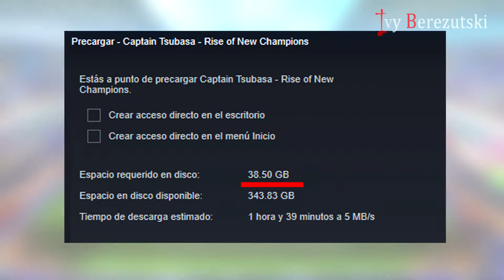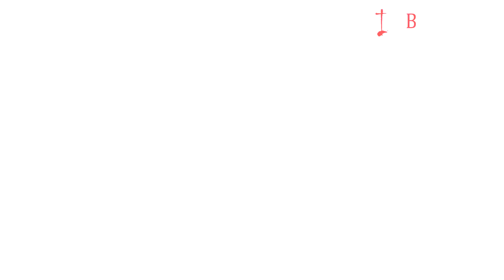⚽DESCARGA CAPTAIN TSUBASA RISE OF NEW CHAMPIONS EN STEAM | LO JUGAMOS EN DIRECTO!